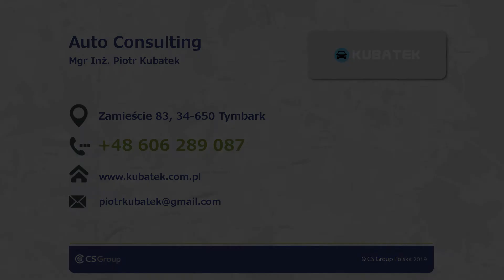Rzeczoznawca samochodowy wyceny, opinie, kosztorysy Zamieście Auto-Consulting Piotr Kubatek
Mgr inż. Piotr Kubatek, prowadzący firmę Auto-Consulting, zlokalizowaną w Zamieściu, w powiecie limanowskim, na terenie województwa małopolskiego, świadczy usługi z zakresu rzeczoznawstwa motoryzacyjnego.

Usługi te dotyczą wyceny, opinii, kosztorysów oraz likwidacji szkód z polisy OC.

W ramach działalności Auto-Consulting przygotowuje wyceny wartości samochodów osobowych i ciężarowych, pojazdów specjalnych, maszyn oraz pojazdów uszkodzonych. Wylicza również ubytek w wartości rynkowej pojazdu.

Ponadto Piotr Kubatek przygotowuje opinie techniczne o pojeździe, wykonuje kosztorysy wartości pojazdu i analizuje dokumenty szkodowe.

Podejmuje się również likwidacji szkód powstałych z polisy OC, w tym też reprezentowania zleceniodawcy przez ubezpieczycielem, pisaniem odwołań co do wysokości szkody czy rekonstrukcją zdarzenia drogowego.